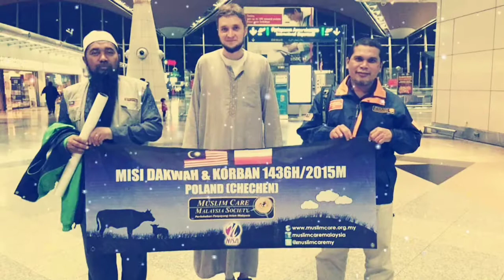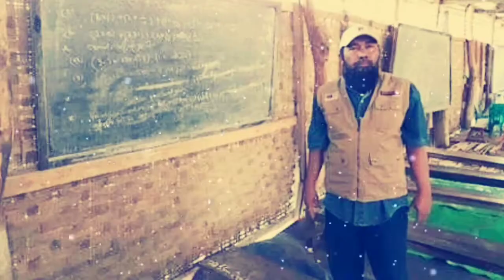Tribut Iftar Geng Ustaz